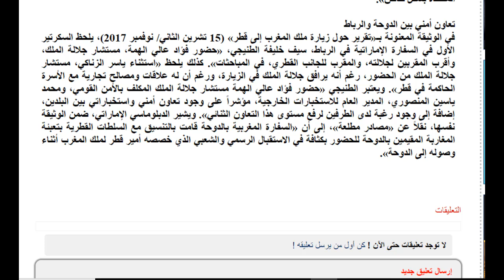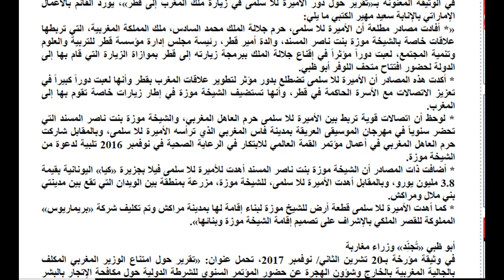ملك المغرب محمد السادس طلق الأميرة سلمى لهذه الاسباب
مغرب القمع مغرب الفقر مغرب التهميش مغرب العبودية مغرب الفساد مغرب سرقة المال العام